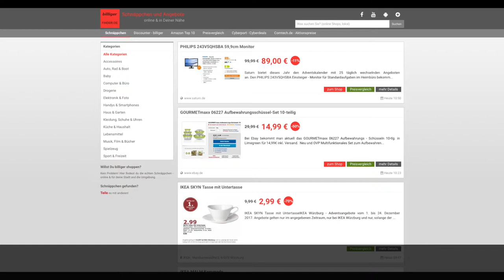Schnäppchen/Billiger des Tages 01.12.17 - GOURMETmaxx 06227 Aufbewahrungsschüssel-Set 10-teilig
Heute ist Schnäppchen/Billiger des Tages - GOURMETmaxx  06227 Aufbewahrungsschüssel-Set 10-teilig.